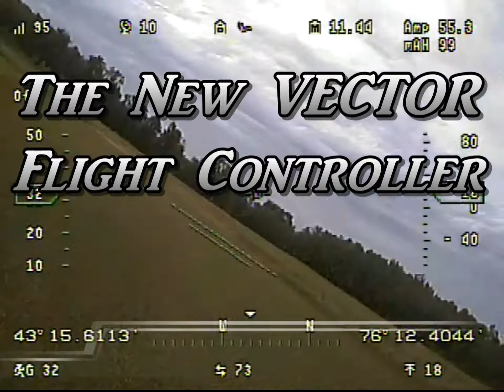FIRST FLIGHTS VECTOR CHIMERA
Scratch built Chimera made from pictures of iBcrazy's design.
Installed the new Vector flight controller and on screen display.
Still line of sight but looking good.